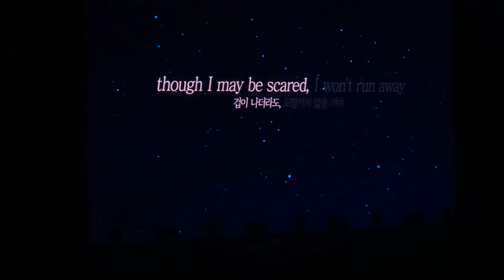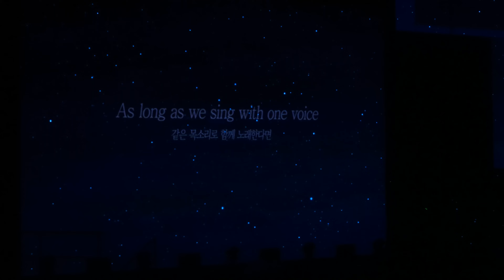230813 (Encore) Farewell, Neverland + Our Summer + MOA Diary (Dubaddu Wari Wari) | TXT IN BULACAN